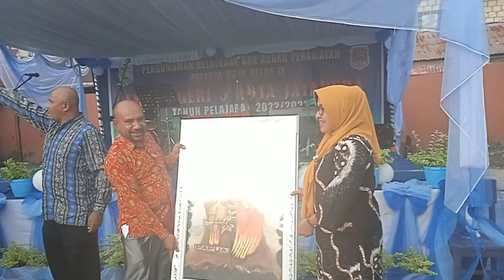kelulusan smp 5 kota jayapura 2023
kelulusan smp 5 kota  jayapura 2023 tanggal 08 Juni 2023